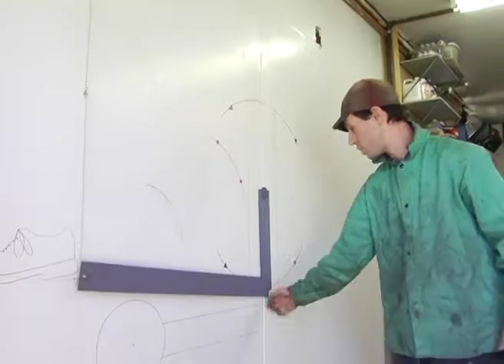ART:PDX 2010 : Evertt Biedler : Sculptor & Media Artist